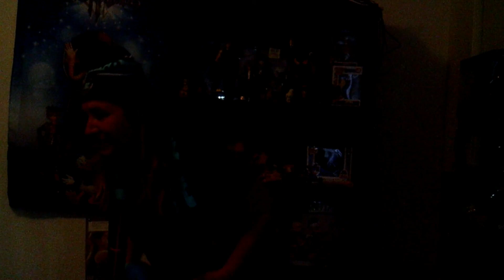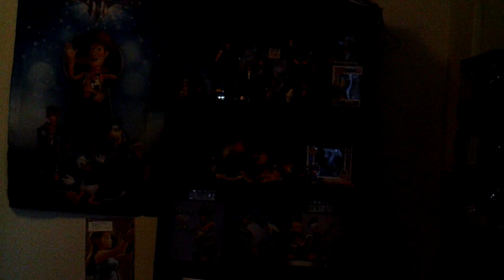Mandalorian Season 1 Chapter 9 Review Spoilers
my and Sully review of Mandalorian Season 1 Chapter 9
Star Wars